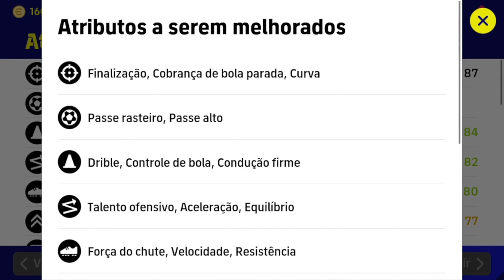TREINO NÍVEL MÁXIMO RAUL 97 | LEGENDARY REAL MADRID | EFOOTBALL 2023 MOBILE